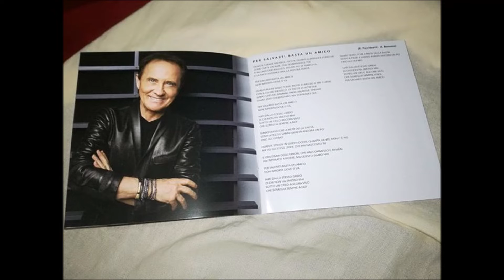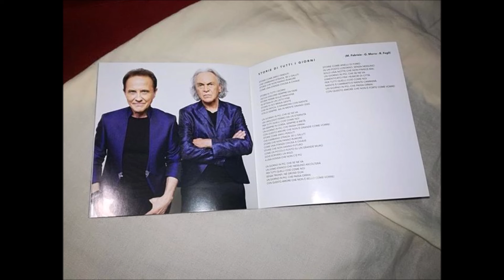Riccardo Fogli & Roby Facchinetti Cd Insieme 2017